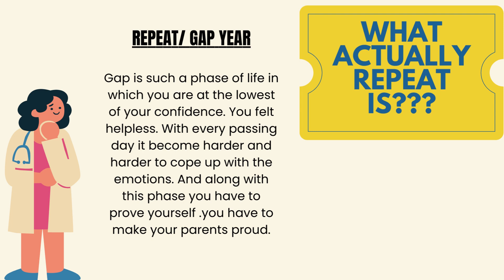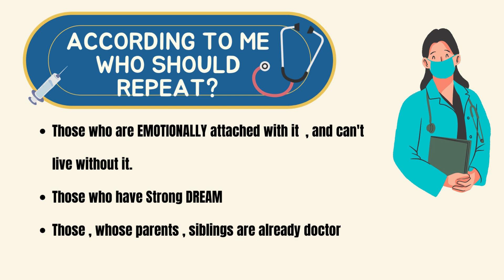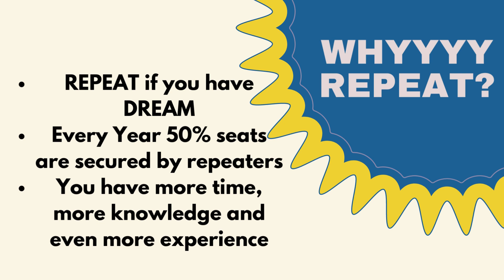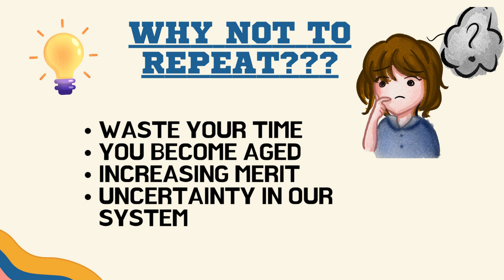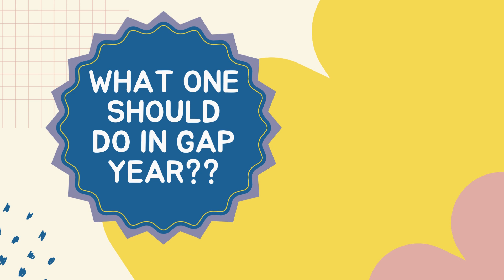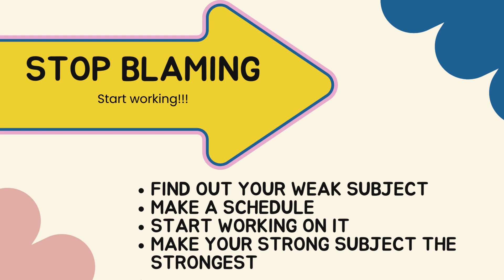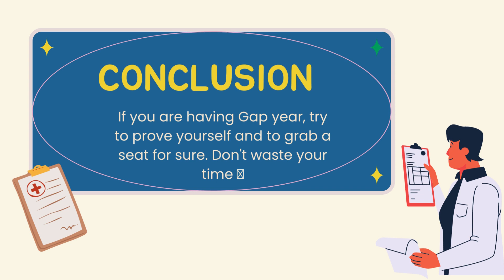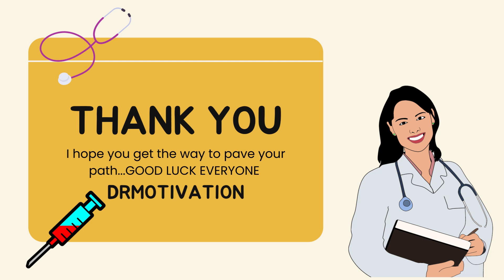REPEAT OR NOT? || GAP YEAR || Roadmap towards gap year || Complete Gap Year GUIDELINES by DR.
Doctor | Motivational speaker | Trainer

This channel is all about :
Medicine , Education , Psycology ,Personal experience , Motivation and Guidance

Ace your MDCAT with best guidance and mentorship